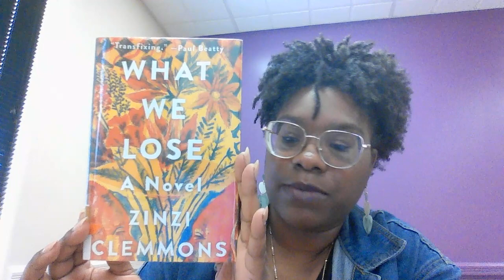Black Girl Magic Book Chat - What We Lose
Tune in to this week's Black Girl Magic Book Chat with Larissa, coordinator of the African American Resource Center! Today's book selection is "What We Lose" by Zinzi Clemmons.